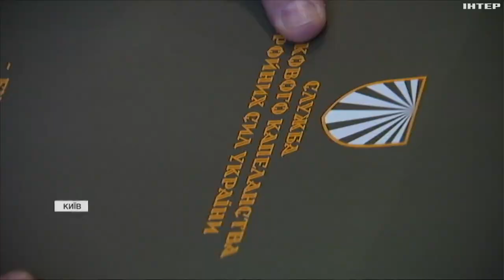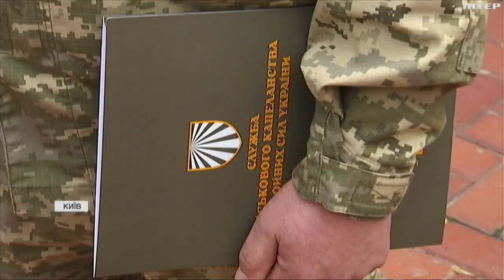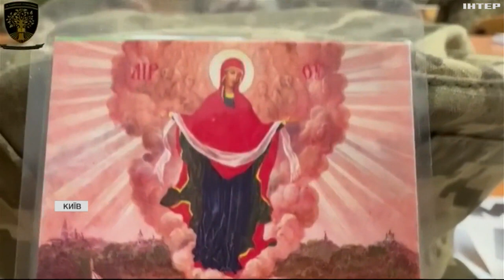30 священнослужителів пройшли навчання й отримали статус військових капеланів